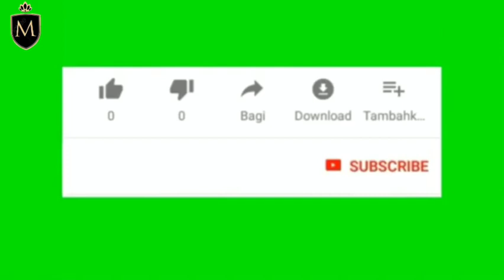KESEBRANG SUNGAI UNTUK MEMBAGIKAN AMANAT SESEORANG..!!KASI BUNGKUS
AKU KESEBRANG SUNGAI UNTUK MEMBAGIKAN AMANAT SESEORANG..!!KASI BUNGKUS ITU KALAU DI KALSEL NASI PUNDUT